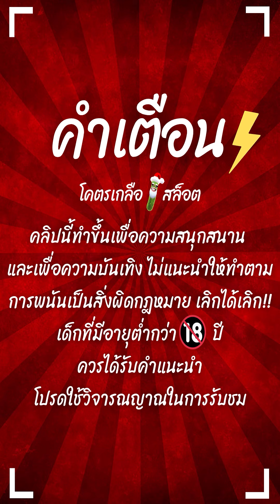สล็อตPG : Mahjong Ways2 | สล็อตมาจองเวย์2 | อัพเดทใหม่ | PG SLOT !!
Mahjong Ways2 : สล็อตPGมาจองเวย์2 สล็อตแตกง่าย สล็อตพีจี สล็อตทุนน้อย !!
สล็อตpgแตกง่าย สล็อตpg สล็อตพีจีล่าสุด สล็อตแตกง่ายล่าสุด  SLOTPG

กันอีกเช่นเคยนะครับผม วันนี้มาปั่น สล็อตมาจองเวย์2 +หมื่น6 !!

00:00 intro
00:20 กิจกรรม
01:01 เริ่มเกมสล็อต
10:18 สล็อตpg
21:35 จบเกมสล็อต